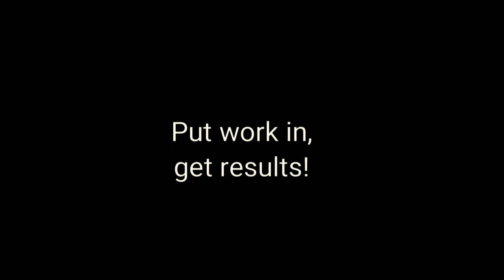Fire Workout 2019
Strength and conditioning class conducted by Rhynia Henry, AFAA certified trainer, at the Bartlett rec center.